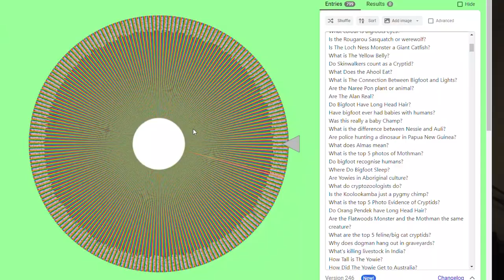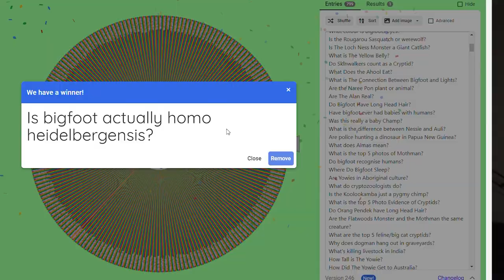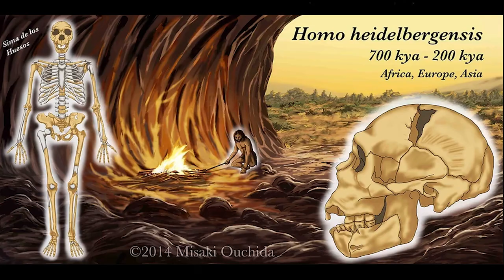Is Bigfoot Actually Homo Heidelbergensis?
SPIN THE WHEEL! Answer a Cryptozoological Question that has plagued Megan-kind for several years now. Trying something new out with the wheel, let me know if you like it or if you have any burning questions you want me to add in!

In this episode we ask whether Bigfoot (Sasquatch) is actually an "extinct" species of human ancestor (Homo Heidelbergensis). A theory some cryptozoologists and even scientists are kicking around, so I want to see if there is any weight to it!

Image Credits:
Chad Eiler
Christian Jegou
Cicero Moraes
Cliff Barackman
Elisabeth Daynès
Homo Heidelberge
Javier Trueba
John Gurche Paleo
José Antonio Peñas
Kiernyn Orne-Adams
Misaki Ouchida
Natural History Museum
North 02
Picture Alliance
Rachel Anne Seymour
Richard Bizley
Rome News Tribune
San Francisco Chronicle
Science Photo Library